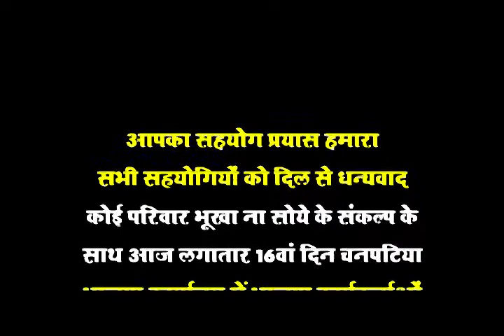आपका_सहयोग_प्रयास_हमारा // कोई परिवार भूखा ना सोये के संकल्प के साथ // चनपटिया भाजपा परिवार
HDRS_MUSIC is

👉🏻 Recording :- Happy Digital Recording Studio
👉🏻 Marketing_Partner :- UNIQUE FILMS

05:30am     !!     12:30pm     !!     07:30pm

🎹 🎹  म्यूजिक डायरेक्टर  🎹 🎹
                 वैभव निशांत
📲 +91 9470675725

●● हमारे स्टूडियो का यूट्यूब चैनल ●●

●● हमारे स्टूडियो का फेसबुक चैनल ●●

●● हमारे स्टूडियो का ट्यूटर चैनल ●●

Bihar - 845449

Happy Digital Recording Studio
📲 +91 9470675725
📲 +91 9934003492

uniquefilmsbhojpuri
Bhojpuri Bahar
bhojpuri bahar
bhojpuribahar
HDRS MUSIC
hdrs music
HDRS
hdrs
HDRSMUSIC
hdrsmusic
Hdrs Music
HappyDigitalRecordingStudio
Happy Studio
HDRS LIVE
hdrs live
HDRSMUSICLIVE
hdrsmusiclive
Vaibhav Nishant
Music Director
Bhojpuri Track
Hindi Track
Short Movie
Comedy Video
Bhojpuri Video